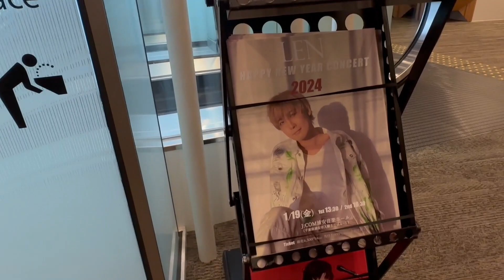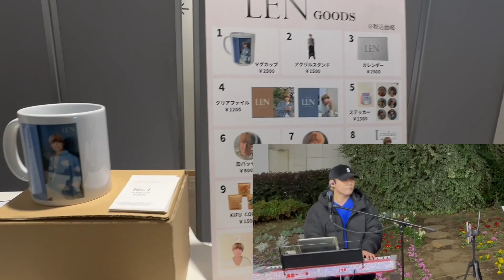Pianoman LEN Christmas Concert - Pre & After 20231216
at Toyosu Civic Center Hall